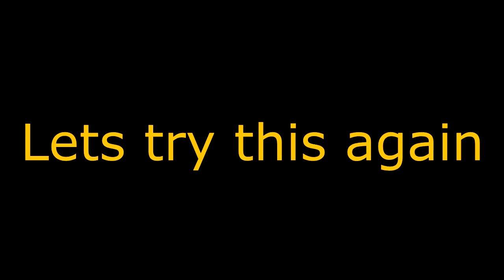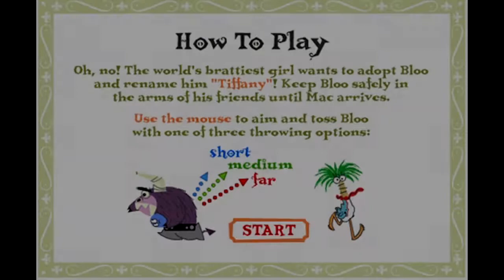Let's Play: Games Online - (Part 3) - Daphne's Fight For Fashion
hey guys. I LOVE TOM & JERRY!

Please leave a like or comment on this video

Recording: PS4
Thumbnail: Adobe Photoshop CS6
Editing: Sony Vegas Pro 14